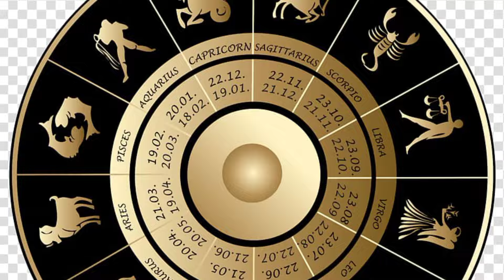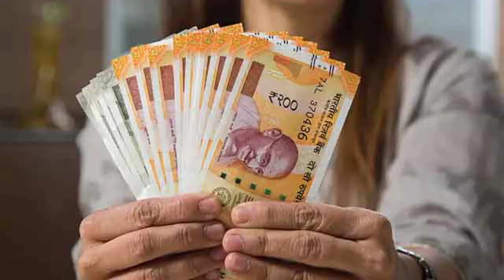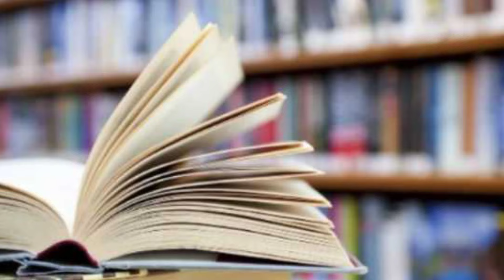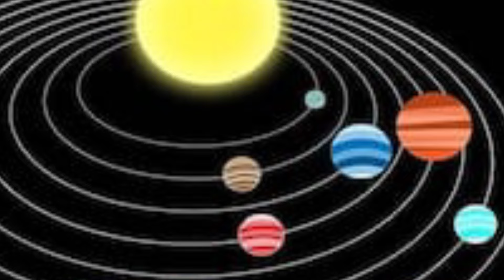நாளை சோமவார பிரதோஷம் ! தனுசு ராசிக்கு இது நடப்பது உறுதி ! ஜோதிட விதிப்படி எச்சரிக்கை !